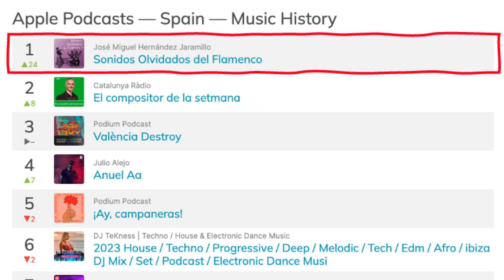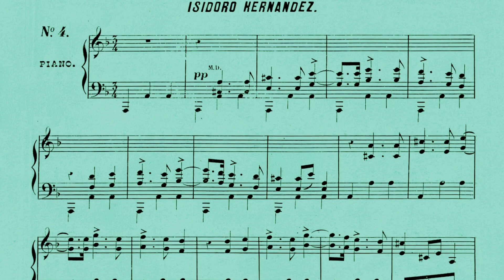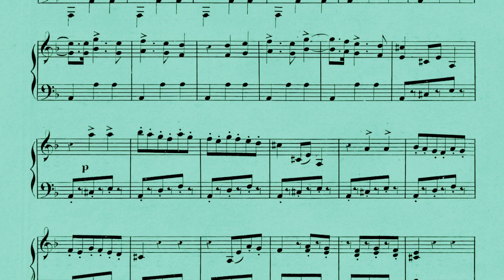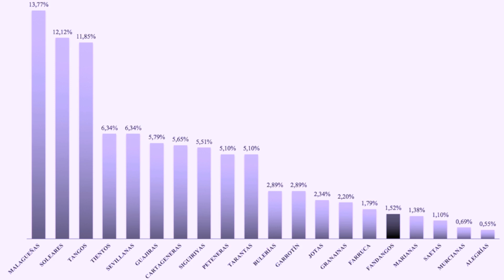4. El fandango en el flamenco del siglo XIX. La historia no contada [PODCAST Sonidos Olvidados Fl..]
El fandango es considerado uno de los pilares del flamenco, y actualmente es uno de los cantes más interpretados en recitales y conciertos. Sin embargo hubo una época en la que este palo apenas era interpretado en el repertorio de los artistas del flamenco. En este episodio se analiza qué sucedió, y se escucharán algunos fandangos del siglo XIX, que son ligeramente diferentes a los actuales del flamencos.